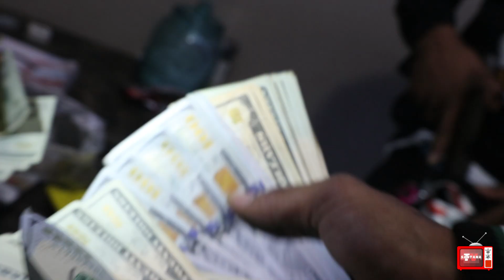P StackAlot - FIRST DAY BACK (Official Video) (ShotbySantana)